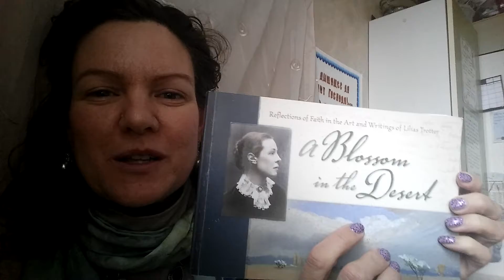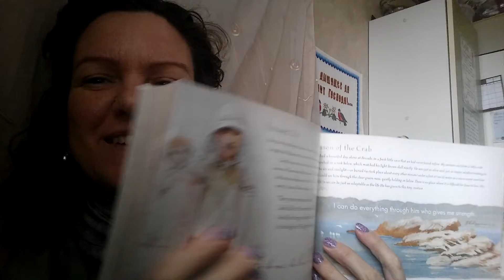Hats, telling time, and cynicism